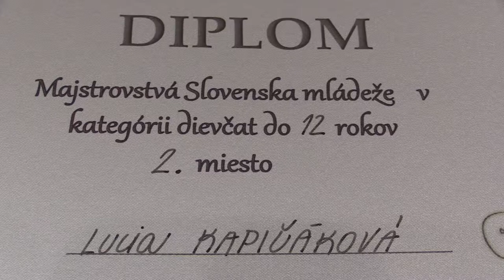D12 4.1. WCM Lucia Kapičáková - WFM Lucia Ševčíková 1/2:1/2